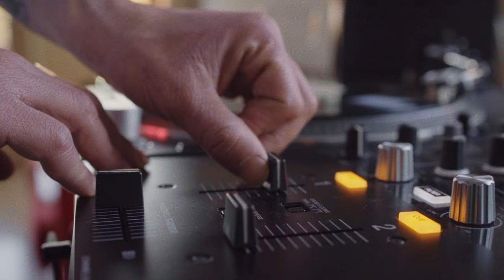Vincenzo Kira x Sladewlsn - Non mi va (Prod Ankhay 23.7)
Vincenzo Kira x Sladewlsn: Non mi va
Testo: Vincenzo Kira, Sladewlsn
Produzione: Ankhay 23.7
Mix&master: OverTune Studio
Diretto da: Giorgio Gabe
Zerodieci Boys